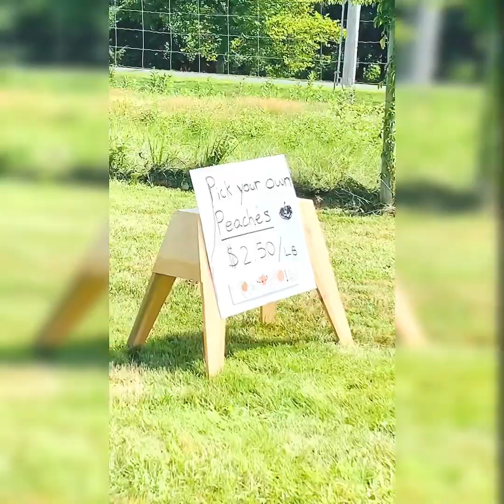PEACH PICKING 🍑🍑 2020 || TERHUNE ORCHARDS PRINCETON, NEW JERSEY🇺🇸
The freshest peach from Terhune Orchards.